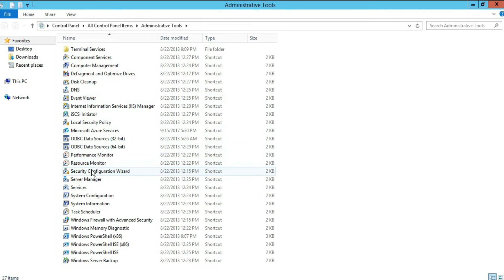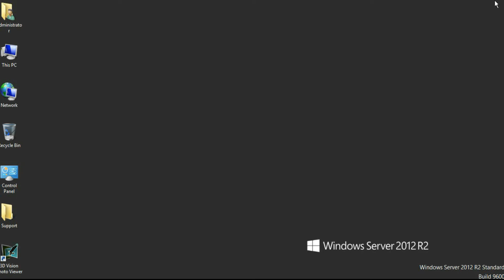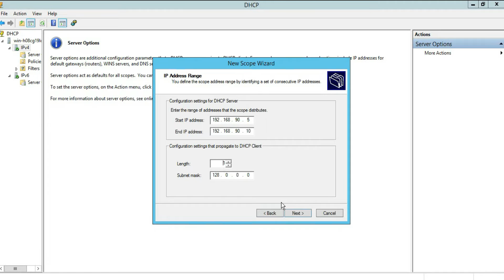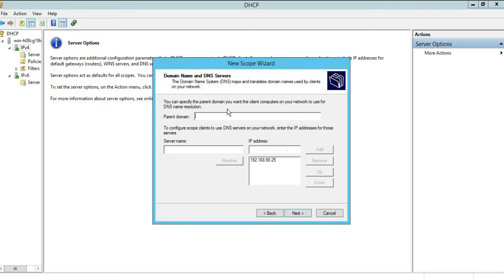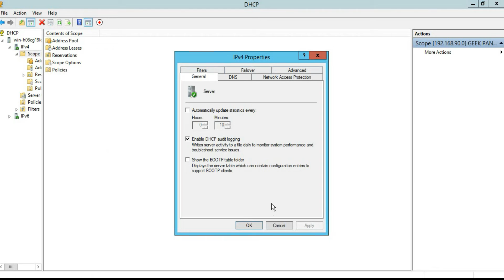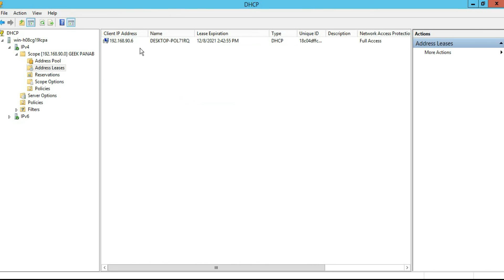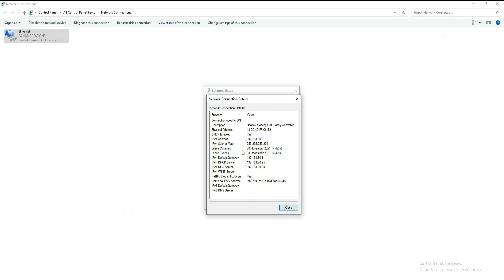Dhcp server For SOHO I Windows Server 2012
In this video i have described steps to configure Windows 2012 server as a DHCP server for home .
Also Described about Scope for lan